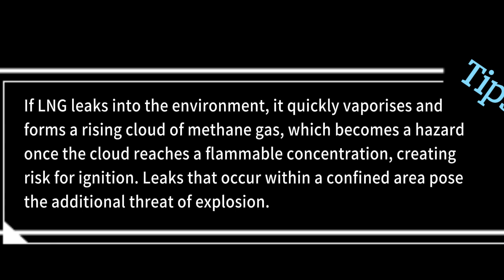Flange guards for LNG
LNG (Liquefied Natural Gas) Leak Protection System
The 316L Flange Leak Cover protects the environment and workers from occasional LNG leaks from flanged joints through its sealing system. A drain line allows for the transport of leaking LNG. Flange guards that can be installed in isolation
Perfect sealing performance to guarantee maximum safety during LNG production, transport and storage, protecting the environment and workers from occasional LNG leaks.
-193 to 270 degrees